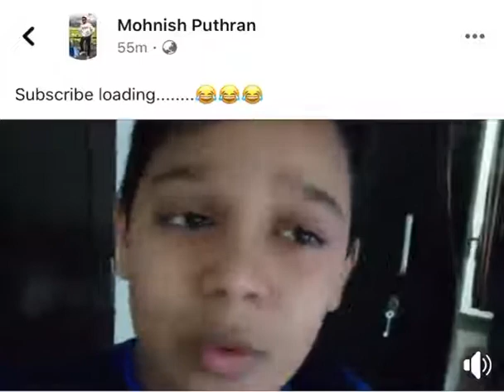Funny YouTube video subscriber is loading 🤣🤣🤣🤣🤣🤣🤣🤣🤣